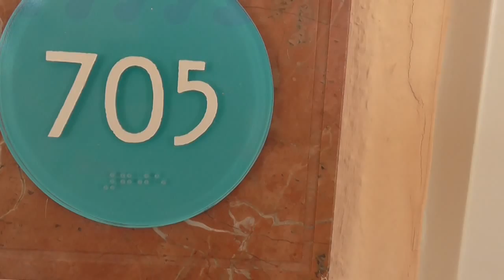MagniFam IberoStar 2015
Esta ocasión les presentamos otro fantástico viaje de Familiarización al que MagniChárters tuvo el detalle de invitarnos. Acompáñanos por nuestro paso por las hermosas instalaciones que la cadena IberoStar te puede ofrecer en Cancún y la Riviera Maya.